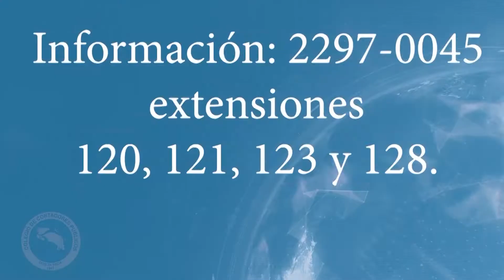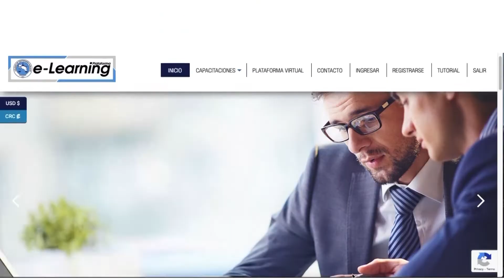8º Congreso internacional de Información Financiera